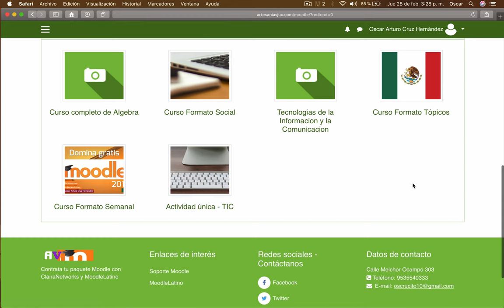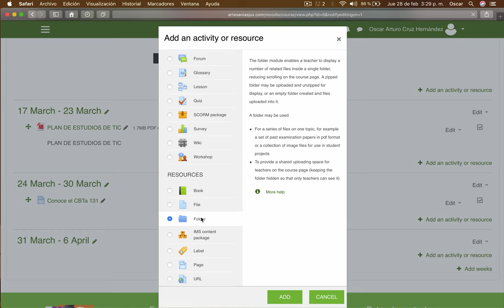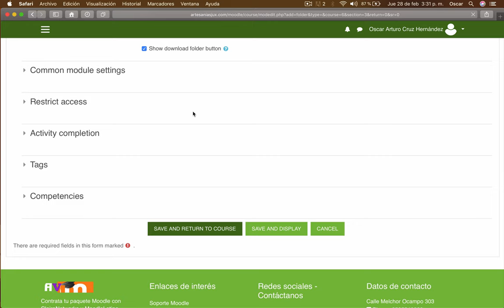Video 28. DOMINA MOODLE | RECURSOS | CARPETA